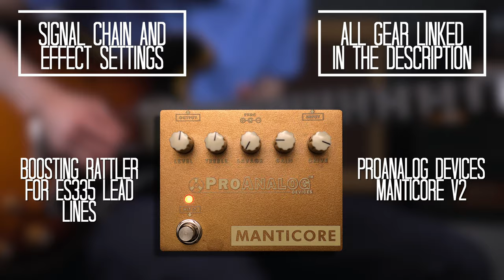Heart In A Cage - The Strokes Cover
This was a tricky one to get right, I first learnt the little lead parts all picked then realised he was doing pull offs a lot, but here it is, hope you enjoy!

- Gibson 1958 Reissue ES335

- Macmull S-Classic

- Jam Pedals Rattler

- ProAnalog Devices Manticore V2

- Cornell Romany Pro

- iZotope RX7

- Universal Audio Plug-Ins

- Sony A7RIII (Body)

- Hosa Cables